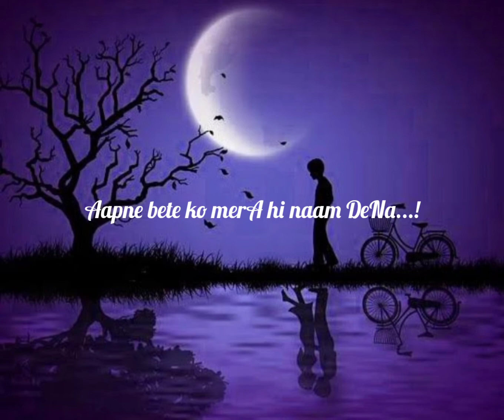hEarT broKen 💔 shayari | sad | heart touching | Hindi | lekhakarng